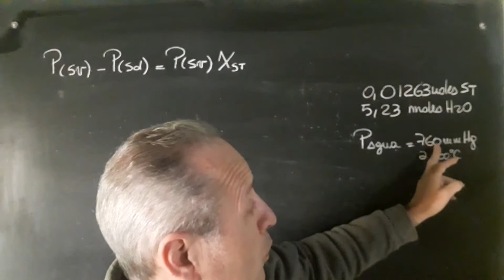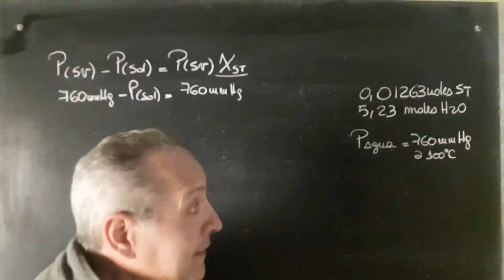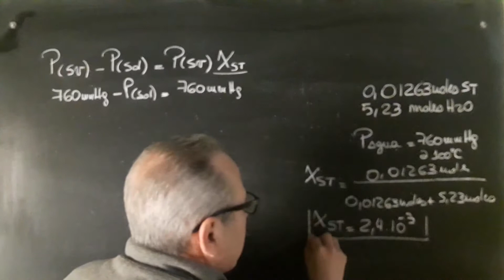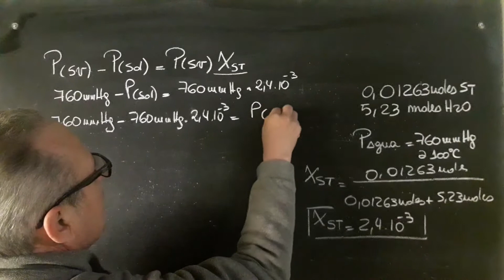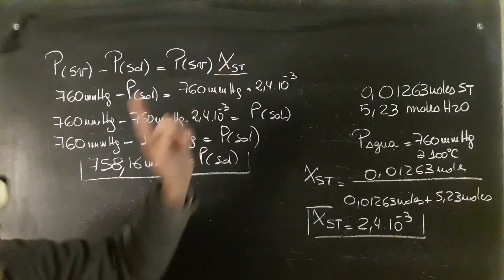Presión de Vapor de una Solución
Propiedades Coligativas@RicardoJara277